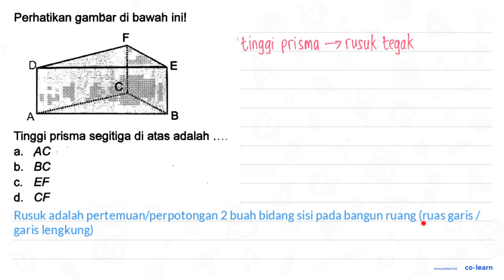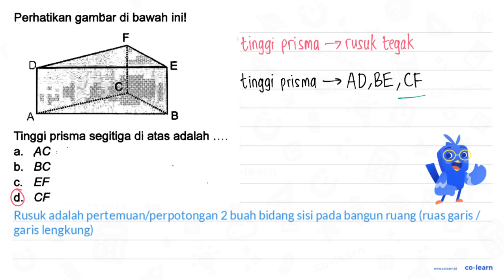Perhatikan gambar di bawah ini! D F E A C B Tinggi prisma segitiga di atas adalah .... a. AC b...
Perhatikan gambar di bawah ini!
D F E A C B
Tinggi prisma segitiga di atas adalah .
a.  AC
b.  BC
c.  EF
d.  CF

Topik atau Materi: Unsur-Unsur Prisma Segitiga - Bangun Ruang - Geometri - Matematika Kelas 5 SD - K-13 Revisi

Sumber Soal: Tugas Matematika Kelas 6, K-13 Revisi, AE, 2019 , N/A

00:00 : Bedah Soal
01:00 : Konsep, rumus dan pengertian Unsur-Unsur Prisma Segitiga
01:18 : Langkah penyelesaian soal
00:57 : Jawaban akhir
01:27 : Penutup